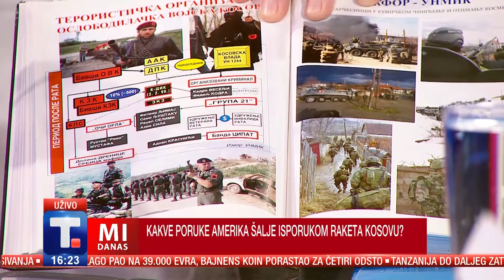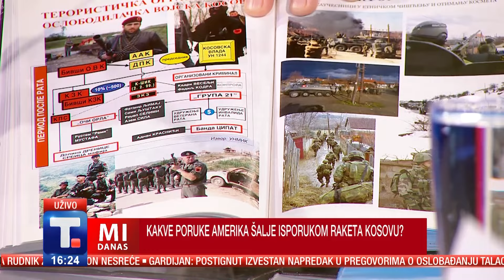Kosovsko koplje - Olimpijsko zlato - Premijera filma "Nedelja" - Salaši • MI DANAS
00:00 KOSOVSKO KOPLJE - Ima li razloga za dodatnu brigu Srba na Kosovu i Metohiji? Da li je naoružavanje Prištine opasnost po mir u celom regionu? To pitamo profesora Milana Petričkovića i predsednika Skupštinskog odbora sa Kosovo i Metohiju, Milovana Drecuna.

38:37 ZLATA VREDNO ZLATO - Predsednik Srbije Aleksandar Vučić najavio je da će srpske sportiste motivisati astronomskim nagradama za osvajanje zlatne medalje na predstojećim Olimpijskim igrama. Kako je to bilo nekada pitamo  Vlastimira Nešića, nekadašnjeg prvaka SFRJ u rvanju, koji je sportsko polje zamenio fotografskim, fotografisao Jeljcina, Gorbačova i prva je osoba koja je slikala Moskvu iz vazduha, ali slike Olimpijade nosi u srcu.

1:03:21 MADE IN DORĆOL - Kako je jedan roker u duši, koji je odrastao na Dorsima i Stonsima, prihvatio da bude Futa u Nedelji pitamo Zlatana Vidovića!

1:20:25 SNAŠA SA SALAŠA - Ove godine, najavljeno je da će država Srbija ulagati u salaše I etno kuće u Vojvodini, tako što će svaki salaš dobiti 25 000 evra na poklon, pod uslovom da uloži svojih 2500 evra. O ovom potezu države kao i o tim čarobnim salašima, pričamo danas sa direktorkom TO Novog Sada Natašom Pavlović i  sa Sonjom Nikolaš, iz etno sela Tiganjica

👉 MI DANAS
Radnim danima od 16.00 do 17.50
Voditelj Natalija Milosavljević